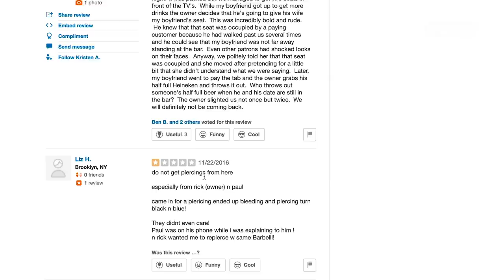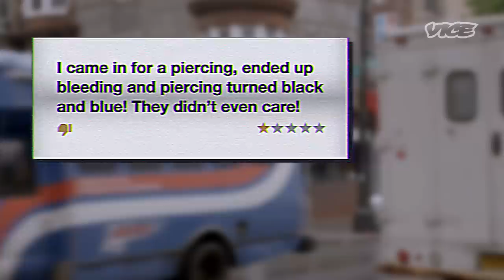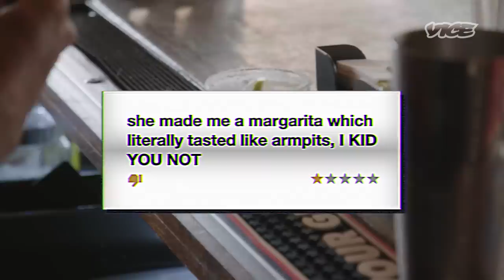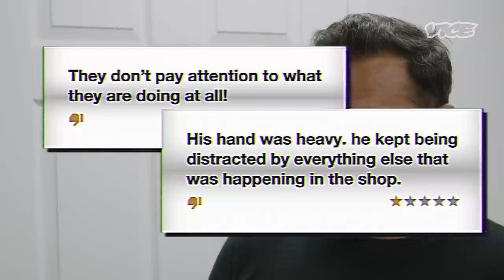Got My Nipple Pierced at One of Yelp’s Worst Rated Piercing Shops | One Star Reviews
Taji took to Yelp to find the most poorly reviewed piercing shop. But it doesn’t stop there: Taji found a place that truly takes the phrase “jack of all trades, master of none” to the fullest extent.

Not only is it a piercing shop, but it’s also a tattoo parlor and... a bar. Some might say consuming alcohol before a piercing is a dangerous combination, but for Taji, it’s the perfect cocktail.

This place was shut down by the local health department, so Taji is going in with an open mind and hoping he doesn’t leave with an open wound.

The only question that remains is: belly button or nipple piercing?

Getting Pierced at One of Yelp’s Worst Rated Piercing Shops | One Star Reviews